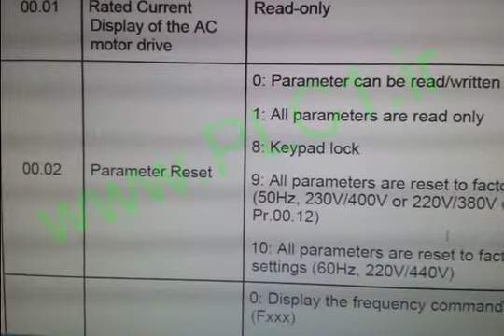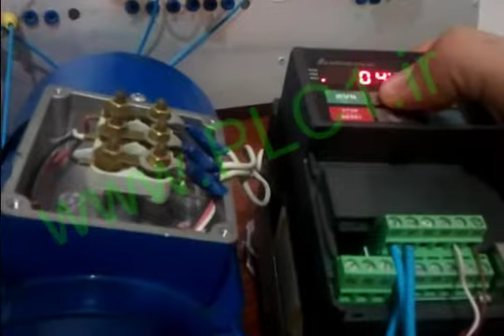Delta VFD-EL آموزش اینورتر دلتا ، 12 ، ریست پارامتر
گاهی اوقات ممکن است تغییر پارامتر ها رو طوری انجام بدهید که باعث بروز یک مشکل در عملکرد درایو شود .
یا اینکه پارامتری رو تغییر دادید که یادتون نیست کدوم مورد بوده .
یا فرد قبلی پارامتر هایی رو تغییر داده که شما با تغییر مواردی که به ذهن تون میرسید ، ولی باز هم به پارامتر مورد نظر نرسیدید و مشکل حل نشد .
در این شرایط می توانید از پارامتر ریست استفاده کنید .